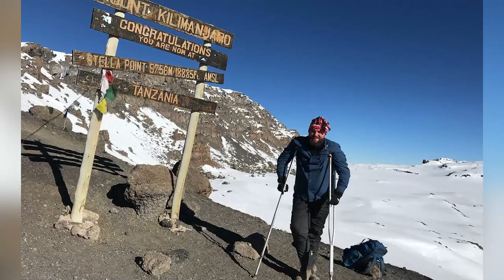visionary pulse Cobus Visser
visionary pulse Cobus Visser the Viking INX Prime tv